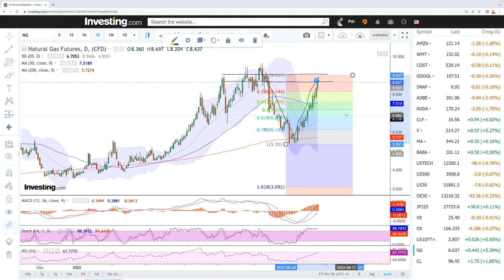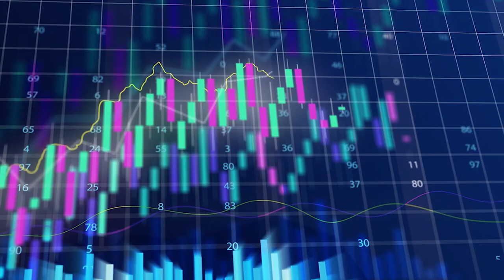Daily technical analysis WTI Oil and Natural Gas for July 26, 2022